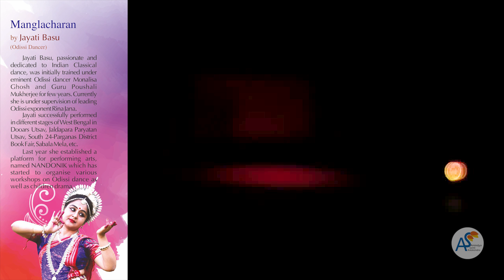2017 Anindya Shanti Classical Music Conference - Manglacharan by Jayati Basu (Part - 2)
Jayati Basu, Passionate and dedicated to Indian Classical dance, was initially trained under eminent Odissi dancer Monalisa Ghosh and Guru Poushali Mukherjee for few years. Jayati successfully performed in different stage of West Bengal in Dooars Utsav, Jaldapara Paryatan Utsav, South 24 Paraganas District Book Fair, Sabala Mela, etc.